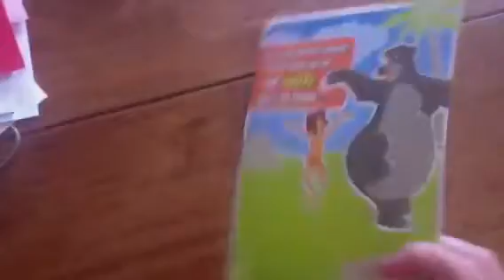happy dada day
first year anthony was verbally able to tell his dad "happy dada day" (4 years old)